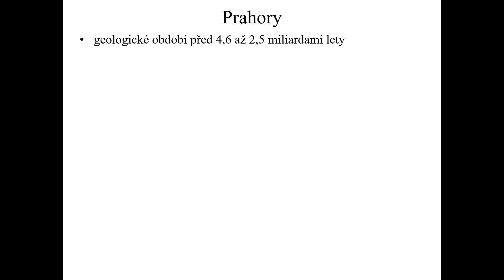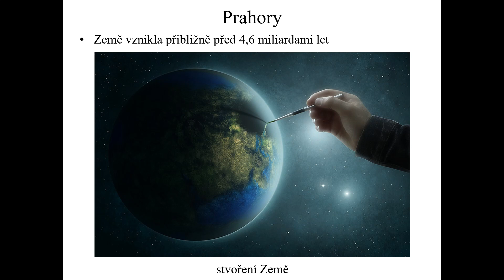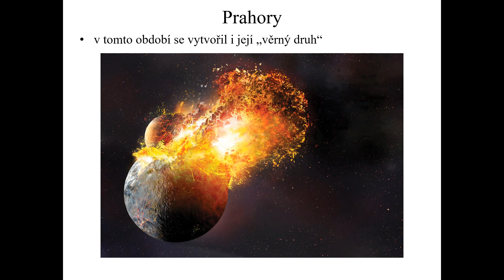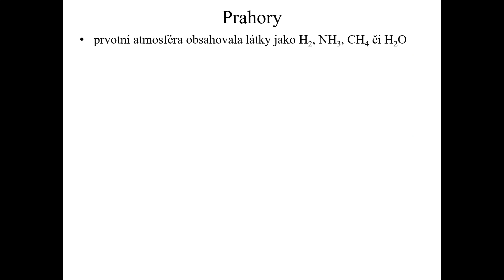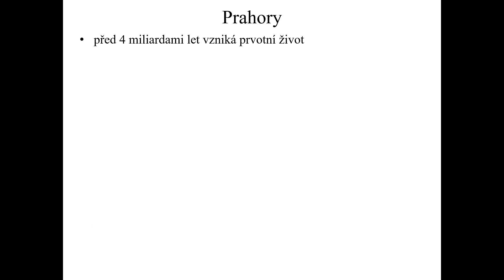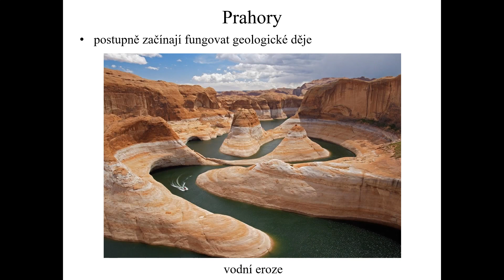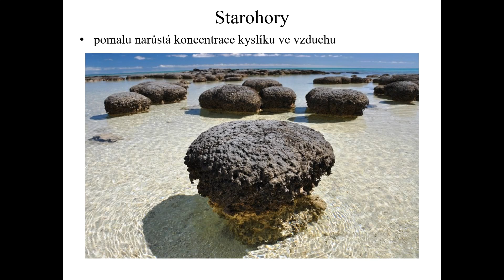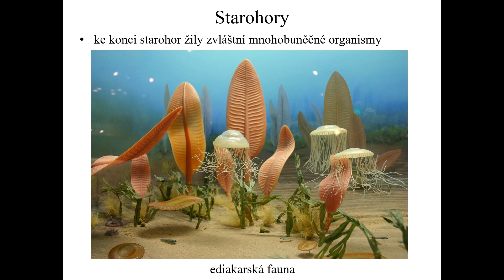9. třída (Př, 31) - Prahory, starohory